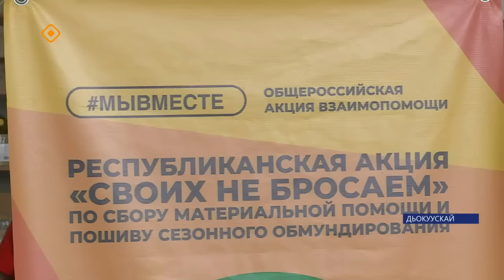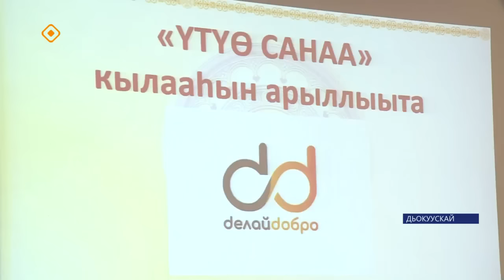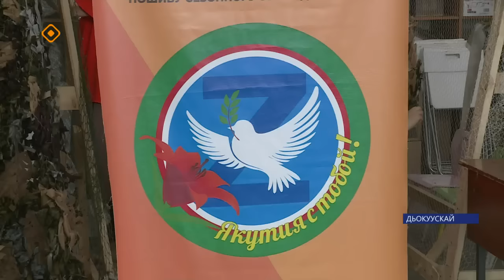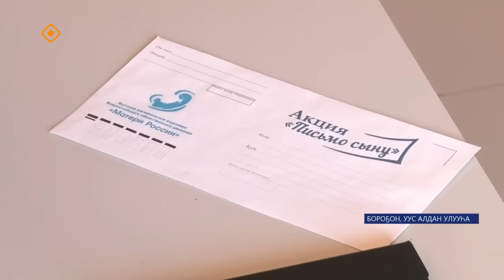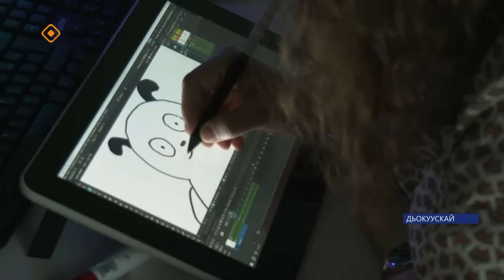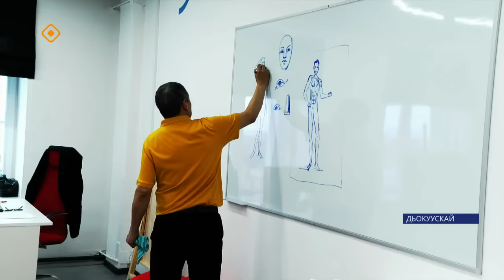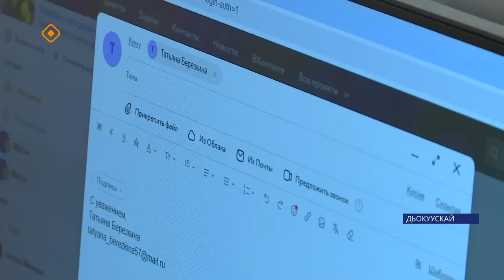«Саха сирэ» информационнай биэрии. Муус устар ый 24 күнэ 20.30